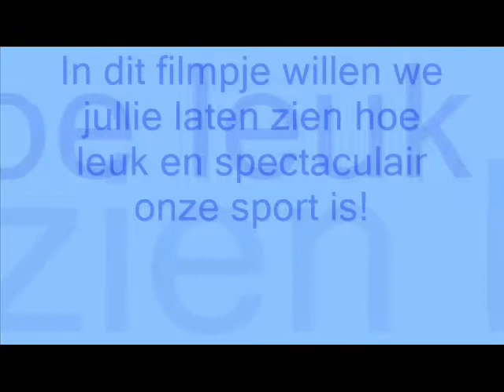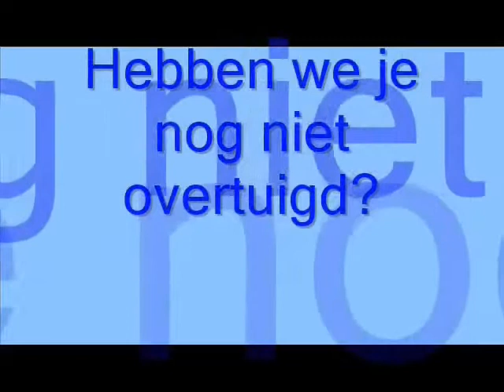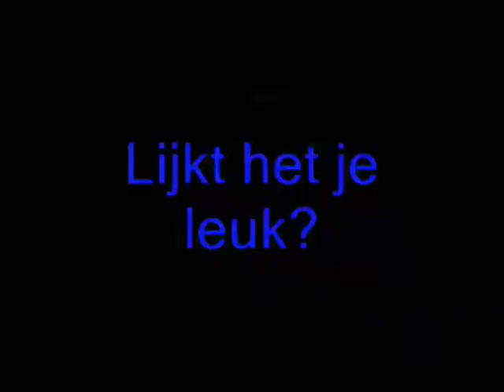Zuidenveld toernooi 2015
kom allemaal kijk 11 en 12 juli op het zuidenveld toernooi in Oosterhesselen (Dr)!!!